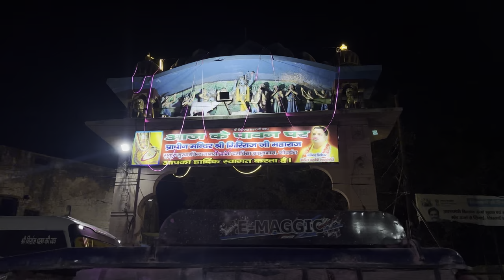Mathura ki “HOLI”😍|| Day-1 in Mathura|| Govardhan parvat परिक्रमा🚶🏻